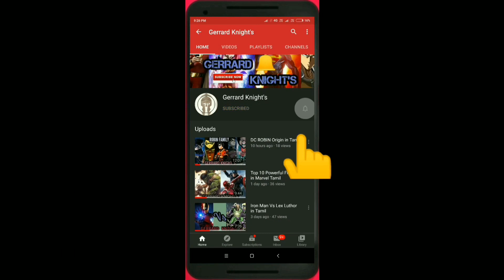Who's Favorite Spiderman in Tamil..??